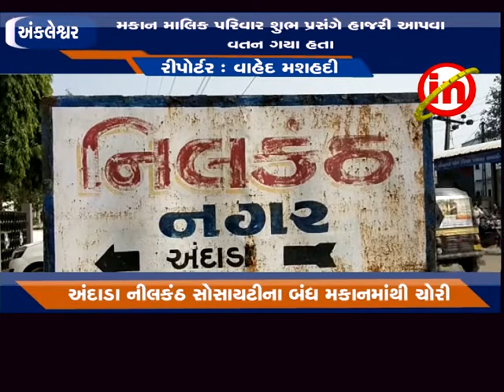અંકલેશ્વર - અંદાડા નીલકંઠ સોસાયટીના બંધ મકાનમાંથી રૂ. ૨.૩૫ લાખની મતાની ચોરી